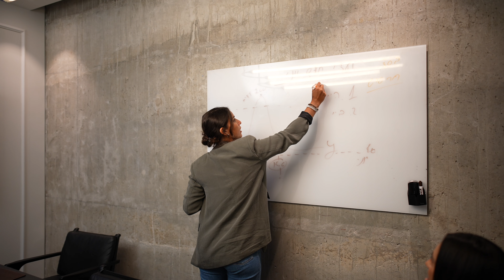ROOMS 5 STAR WORKSPACES BY FATTAL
רומס, מתחמי עבודה ברמת 5 כוכבים.
כמו שאנחנו מנהלים מלונות, כך ננהל את סביבת העבודה היומיומית שלך ולהפוך את השגרה שלך למעוררת השראה. תאמו סיור ובואו לראות בעצמכם